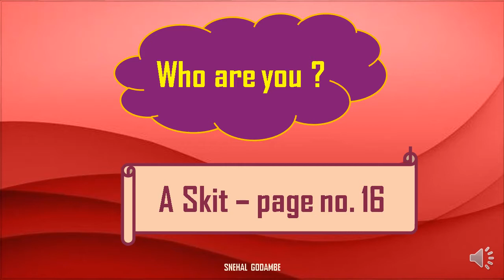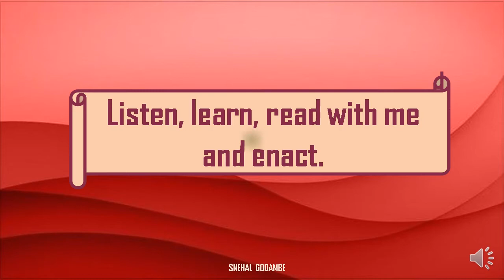BMC EDU MAR STD3rd ENGLISH WHO ARE YOU BY SNEHAL GODAMBE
BO VTC